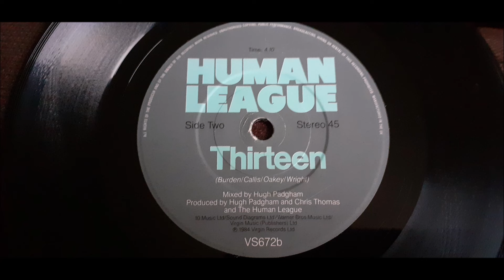Human League - The Lebanon